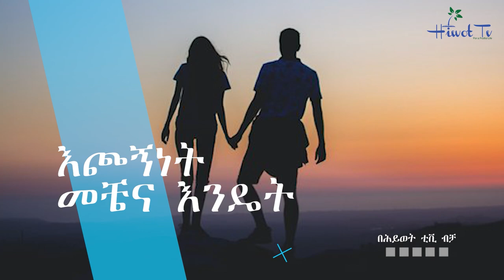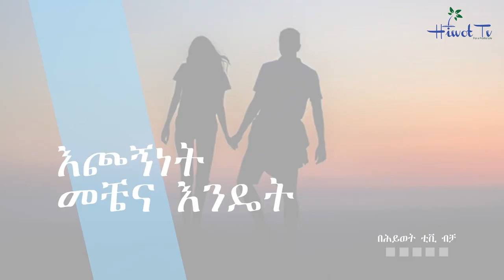ጠያቂዎቹ ሲጠየቁ የቤተስብ እና ጋብቻ ፕሮግራም አዘጋጆች እነማን ናቸው ? ክፍል 3